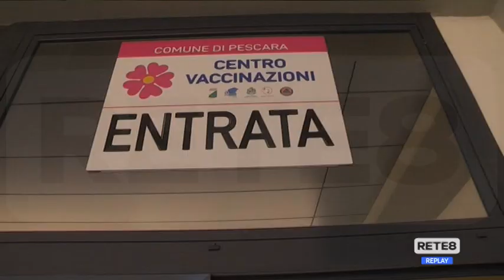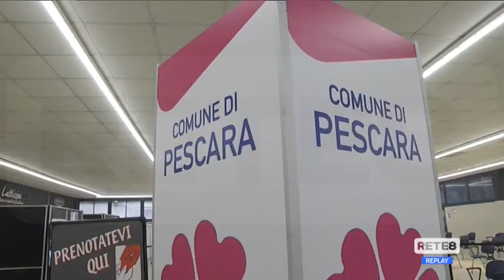Covid Abruzzo - Via alla quarta dose per gli over 60